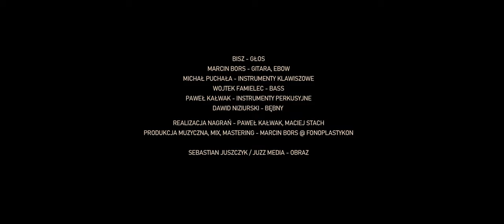BISZ - Poświęcić wszystko (fonoplastykon.LIVE Session)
"Poświęcić wszystko"
oryginalna muzyka Maciej "Kosa" Kosicki
słowa Bisz

BISZ - głos
Marcin Bors - gitara, ebow
Michal Puchala - instrumenty klawiszowe
Wojtek Famielec - bass
Paweł Kałwak - instrumenty perkusyjne
Dawid Niziurski - bębny

realizacja nagrań: Paweł Kałwak, Maciej Stach
produkcja muzyczna, miks, mastering: Marcin Bors@fonoplastykon
obraz: Sebastian Juszczyk  / JUZZMEDIA

Specjalne podziękowania dla firmy SoundTrade za udostępnienie urządzeń firm Beyerdynamic i Midas.

Big Kudos to Hum Audio Devices.